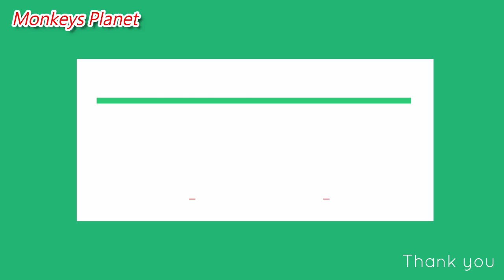Pity Adorable monkey Dodo | Sreyroth drag Dodo's leg out very hurt,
hello! every body that watching my videos. Now I want to show new update : Pity Adorable monkey Dodo | Sreyroth drags Dodo's leg out very hurt